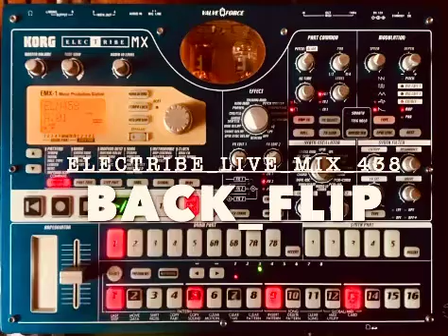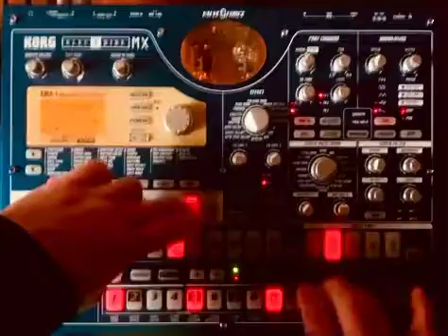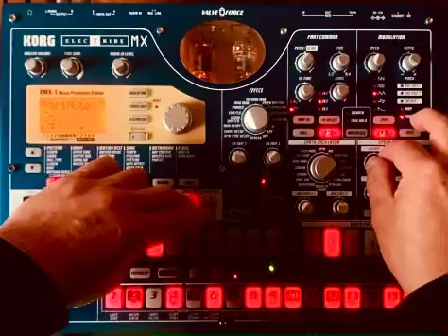BPM135 back_flip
Uploaded to Bandcamp.
You can purchase from ¥140.

Equipment used↓
・KORG ELECTRIBE MX (Rhythm, Electronics and effects)
・Apple Loops (sampling guitar, and synth Loop)
・Logic Pro X (Edit, Effects & Mastering)

When it comes to electronic sounds and guitars, The Chemical Brothers' "Star Guitar" is famous, and someday I'd like to create a song that rivals (I can't really say it surpasses, for now) that song.

Please listen to the song.

Bandcampにアップロード完了しました。
¥140〜お買い求めいただけます。

エレクトロニックなサウンドとギターと言えば、The Chemical Brothersの「Star Guitar」が有名ですが、いつかあの曲に匹敵する曲（「超える」とはとても言えません。今は）を創り出したいものです。

是非聴いてやって下さい。